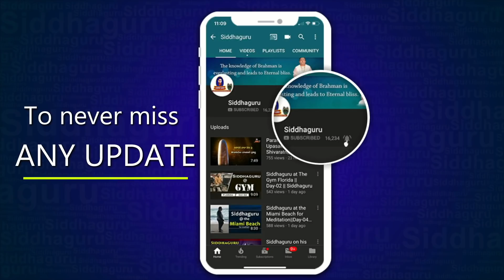Siddhaguru Meditation at Ramaneshwaram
Siddhaguru Meditation at Shiva Shakthi Shirdisai Anugraha Mahapeetam, Ramaneshwaram on 2019 May 01
songs used in this video are written,composed and sung by Siddhaguru Sri Ramanananda Maharshi.
Instrumental song used in this video purely belongs to Siddhaguru.
Camera Used :
1) Panasonic  AG AC 160 AEN